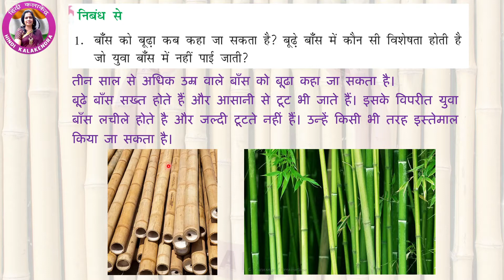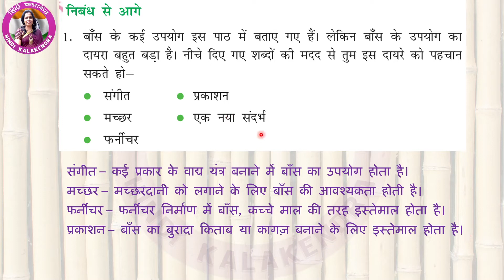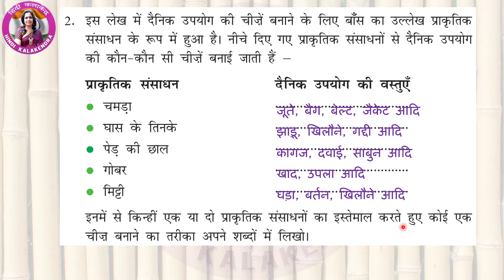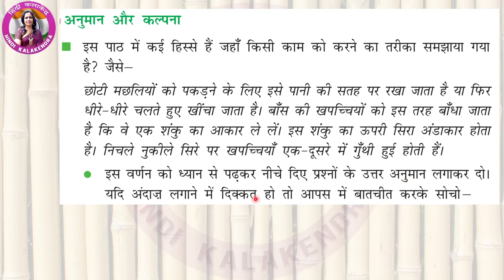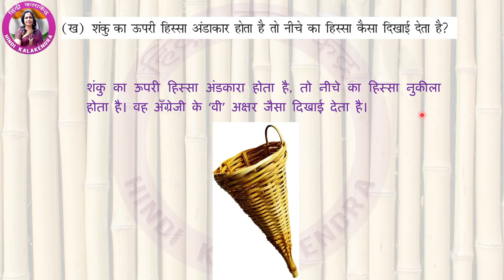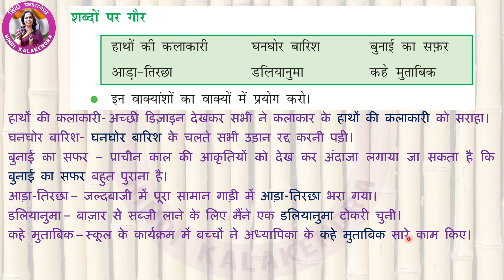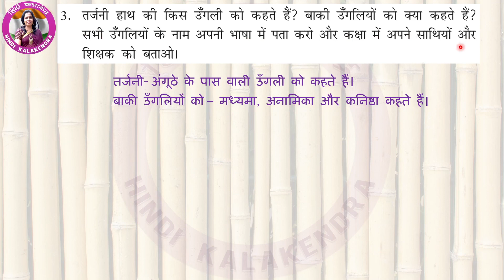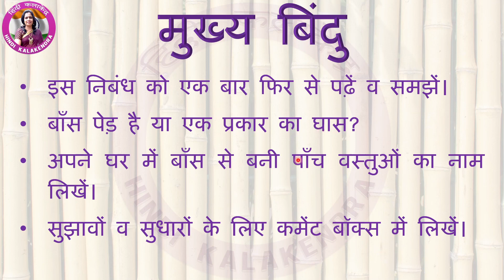Sans Sans Me Bans Class 6 Ch 17 Ques Ans|| साँस साँस में बाँस - प्रश्न उत्तर ||Class 6 Hindi NCERT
This video will cover the full chapter Sans Sans Me Bans along with explanation of all the hard words of साँस-साँस में बाँस Durva.
The students will find it very easy to understand the concepts of Sans Sans Me Bans. Written question answers / Prashann Uttar of the chapter Sans Sans Me Bans Durva of the Durva Class 6 Lesson 17 of NCERT Hindi. Best_Hindi_Tutorial_Videos👌 Full साँस-साँस में बाँस पाठ is explained in every simplified Hindi tutorial educational video by Hindi_Kalakendra. Every Hindi word is typed on-screen for understanding of the spelling from the Durva Class 6 Chapter 17 of NCERT Hindi साँस-साँस में बाँस Durva by हिंदी_कलाकेंद्र All tough words explained / written on screen along with all exercises solved and typed on screen from Hindi Durva Class 6 Lesson 17 of NCERT Hindi Saans-Saans me Baans. All Question and Answers written with full content on-screen of NCERT Saans-Saans me Baans. Videos are uploaded in HD Quality to enable kids to watch on Smart TV or Full-screen on Computer / laptop. Comments are open for further improvements on the CBSE Hindi Chapter 6 Durva Class 17 Saans-Saans me Baans. The author of this chapter Alex M George is also a well-known hindi writer and Sans Sans Me Bans Hindi Durva is also one of famous story/Kavita. NCERT Hindi free online classes for Durva Class 6 hindi Lesson 17 साँस-साँस में बाँस are also progressed on this channel Hindi Kalakendra for teaching the students how to score great marks in Hindi Durva Class 6 Lesson 17. NCERT Hindi Syllabus of Durva Class 6 Lesson 17 Saans-Saans me Baans CBSE, is also helpful for students of Durva Class 6 Lesson 17 Hindi to understand the NCERT Online Classes Free by Trained Teacher Sans Sans Me Bans Hindi Durva पाठ. Before starting the class of Saans-Saans me Baans, the teacher takes some time in building the topic of the day so that, students can concentrate better and are aligned with the thinking of the tutor and understand the Chapter Saans-Saans me Baans Hindi Durva Class 6 Lesson 17. CBSE Hindi Durva Class 6 chapter 17 question answers free NCERT Hindi solutions for understanding the concept. NCERT Hindi Book Durva Class 6 Sans Sans Me Bans Durva will be taught by Hindi teacher with the help of Hindi tutorials as an educational aid for better understanding the concept of CBSE Hindi. Hindi Vyakaran full course might help you in scoring top marks in Hindi board exams for class 10th and 12th. Nowadays students want wifistudy for better results and our channel supports all the aspiring students to crack competitive exams in Hindi i.e. NCERT solutions in Hindi. NCERT Hindi Durva Class 6 chapter 17 ke prashn uttar, साँस-साँस में बाँस Hindi Durva पाठ के प्रश्न उत्तर, free NCERT Hindi solutions for understanding the concept. Students can just feel the difference between other methods of learning Hindi. Learn Hindi grammar Durva Class 6 Lesson 17 Saans-Saans me Baans by experienced Hindi teacher. Hindi Durva Class 6 Chapter 17 tutorials for students of KV School / KVS. Hindi vyakarana ke saare bhagon kok samjhen, hindi vyakaran full course. Hindi prashan uttar of Durva Class 6 Chap 17. CBSE Hindi Book Durva Class 6 Sans Sans Me Bans Hindi Durva शब्दों का अर्थ पाठ में आए मुहावरों एवं प्रश्नोत्तर पर चर्चा. Saans-Saans me Baans hard words meaning for better understanding the concept of CBSE Hindi. Hindi Vyakaran full course will be very helpful for students of Durva Class 6 Sans Sans Me Bans Durva. Hindi question answers for competitive exams are also easily understood after reading the tutorial in Hindi explaining the summary of the Chapter Saans-Saans me Baans Hindi Durva Class 6 Lesson 17. 6th class Hindi question answers are displayed onscreen for remembering. Durva Class 6 Lesson 17 Hindi question answers solved in easy way in the educational video Hindi tutorial by Hindi Kala Kendra Sans Sans Me Bans Hindi Durva prashn uttar sahit. Hindi grammar gk tricks are also covered during the progress of the chapter 17 for better understanding of Sans Sans Me Bans. Hindi grammar Durva Class 6 can also be understood in a very easy way from these video lectures on Hindi syllabus of NCERT CBSE. Author Alex M George has written many such creations for NCERT Hindi students. Sans Sans Me Bans Hindi Durva Hindi chapter 17 is explained in a very easy way for the students of Durva Class 6. NCERT Official Hindi Durva Class 6 Lesson 17 has a great chapter Sans Sans Me Bans Hindi Durva by Alex M George. The teacher at Hindi_Kalakendra has ensured correctness of all the material posted on the channel Hindi Kalakendra for the ease of availability and efficacy. 6th class hindi lesson 17 question answers can be easily downloaded from this video. Hindi prashn utar Durva Class 6 Lesson 17 Saans-Saans me Baans apko yahan asaani se mil jayenge. Hindi Kala Kendra ka yeh channel apko achi padhai karne me madad karega.